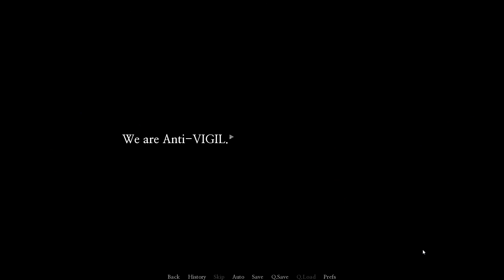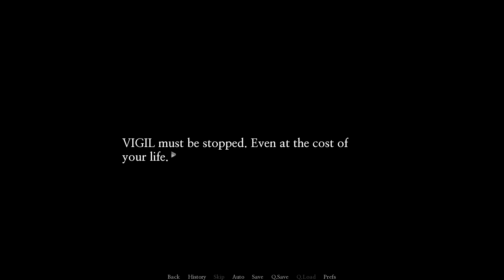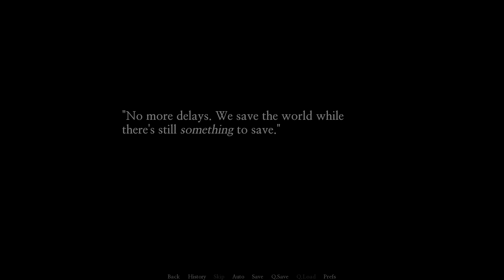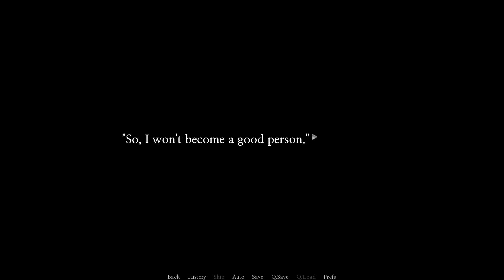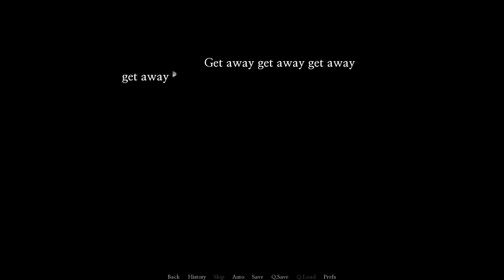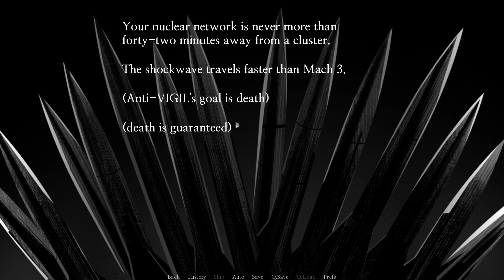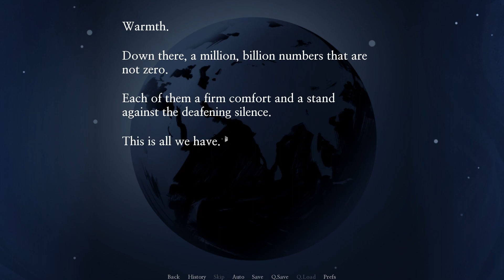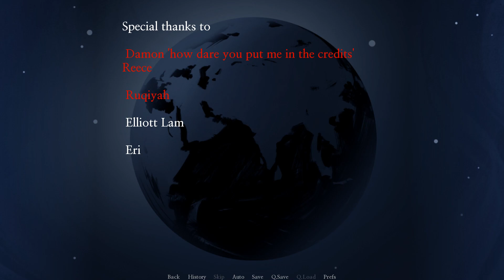The Good Weapon - Full Game | No Commentary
A malevolence lurks outside your bunker. Fathomless, omnipotent, and deadly, it devours the world with each passing day.

The three of you swore to kill it--no matter the cost. Even if it means you've got to nuke everything. Ordinary (good) people won't do it. They can't fathom the horror.

Evil acts out of necessity. Villains know what must be done.

Yet your leader's having second thoughts. She's getting cold feet; and if the two of you can't convince her to use the weapon, then maybe it's time to take matters into your own hands. Are you ready to save the world?

My opinion:
This is probably the best VN I have read this year. I mean, the words where so beautiful written you can't see a flaw anywhere, the story goes smoother than butter. You just, have that sensation that you been following this story for years, and it's finally come to a end... Wow.

Timestamps:
00:00 - Menu
00:10 - The Bad Guys
17:35 - Good Person
30:25 - They know
31:50 - Enact Judgment
48:20 - They are dying